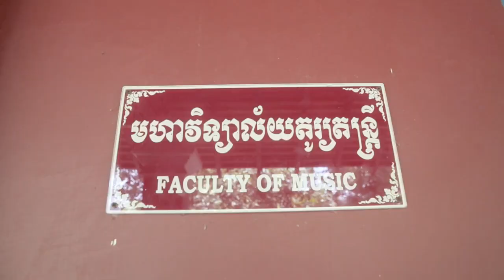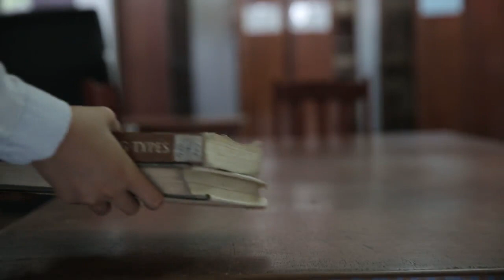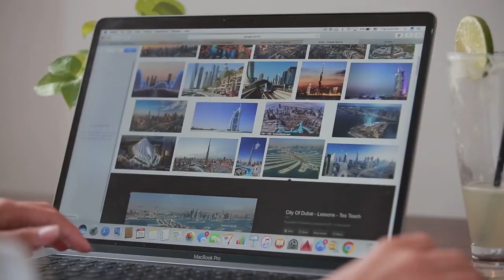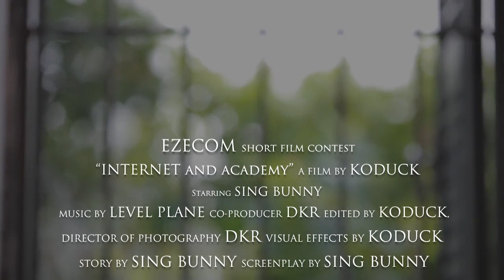EZECOM Video Contest - Internet Changed The Way We Learn - Sing Bunny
សូមណែនាំបេក្ខនារីទី៦ ស៊ឹង ប៊ុននី ជានិស្សិតទើបបញ្ចប់ការសិក្សាពីថ្នាក់បរិញ្ញាប័ត្រ។​ ដោយសាតែទឹកចិត្តស្រលាញ់ និងចង់បង្ហាញពីស្នាដៃស្ថាបត្យកម្មរបស់ស្ថាបត្យករជើងចាស់ ដែលពួកគាត់បានសម្រេចវាដោយពុំប្រើបច្ចេកវិទ្យាអ្វីទាំងអស់ ហើយគាត់គិតថាយុវជនសម័យនេះពិតជាមានសំណាងដែលមានបច្ចេកវិទ្យាថ្មីៗ ទំនើបៗប្រើប្រាស់ដូចសព្វថ្ងៃនេះទើបគាត់សម្រេចចិត្តចូលរួមប្រកួតវីដេអូនេះ! ដូច្នេះបើអ្នកទាំងអស់គ្នាចូលចិត្តវីដេអូរបស់ប៊ុននី សូមជួយ Like និង Share វីដេអូខាងក្រោមនេះផង! សូមអរគុណ!